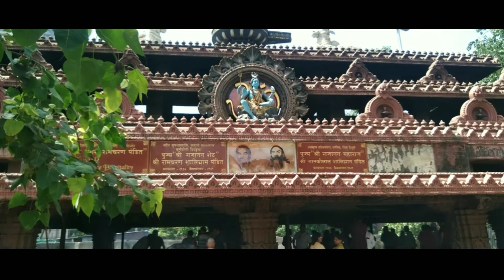प्रेमा किरण ह्याची अचानक एगझिट ll 1 मे 2022 llअभिनेत्री प्रेमाकिरण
जेष्ठ अभिनेत्री प्रेम किरण ह्याच आपल्या राहत्या घरी पाटलीपुत्र जोगेश्वरी इथे वयाच्या 61 व्या वर्षी हृदयविकाराच्या झटक्याने अखेरचा स्वास घेतला.. अतिंसमयी श्री पितांबर काळे हे त्याच्या जवळ होते, नागेश भोसले, हे त्यांचे लहान बंधू आहेत , प्रेमताईंना निरोप द्यायला मराठी चित्रपट क्षेत्रातली फार कमी नाव उपस्तीत होती त्यात विजय कदम, विजय पाटकर, आणि इतर होते.अभिनेत्री प्रेमाकिरण.प्रेमकीरण अभिनेत्री.